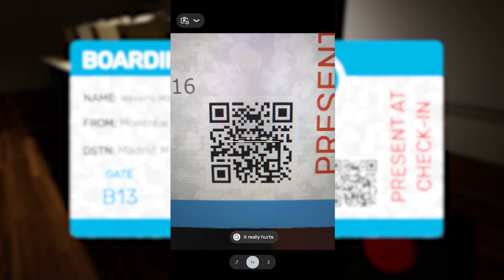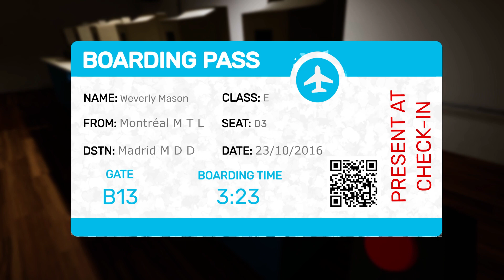I SEGRETI DI GARTEN OF BAN BAN SVELATI! - Garten of Ban Ban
Sapevate che Garten of Ban Ban cela qualche segreto? Scopriamoli!